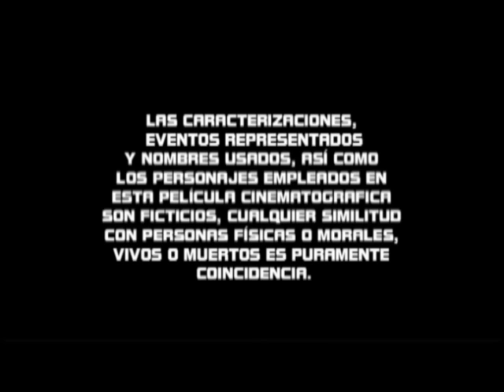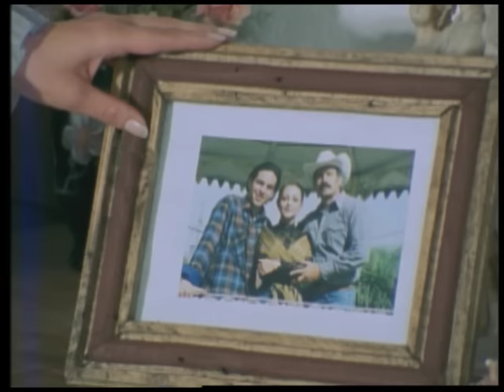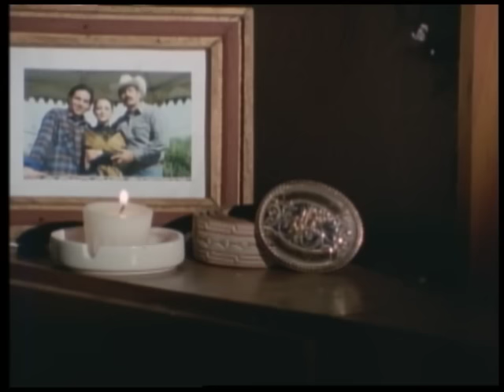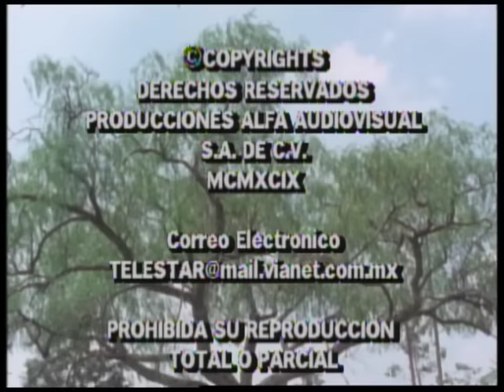El del Cinto pitiado | Pelicula Completa | ©Copyright Ramon Barba Loza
Rodolfo de Anda, Eleazar Garcia Chelelo, Toño Infante, Abril Campillo
El destino cobro con sangre el pecado de un hombre, la herencia que recibe Joaquín no es mas que un cinto pitiado que simboliza la gloria de su héroe, y que lleva marcada la señal de muerte y deseos de avanzar, el nunca se imaginara la dolorosa verdad que encontrara al buscar en un pasado prohibido y que debía quedar enterrado en la tumba olvidada y solitaria  que guardaba los restos de su propio padre.